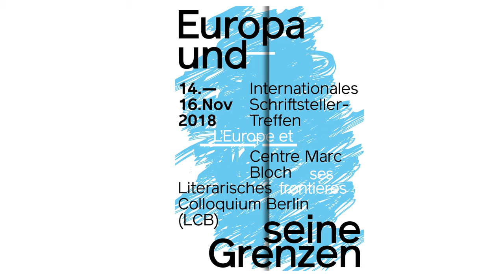Welt-Übersetzungen: Europa und seine Sprachen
Literarischer Abend

Interventionen und Gespräch
Mit Priya Basil, Camille de Toledo & Jürgen Trabant
Moderation: Maike Albath

Im Rahmen der Tagung Europa und seine Grenzen - Internationales Schriftstellertreffen "Europa und seine Grenzen"

14.-16. November 2018

Veranstaltungsorte: Centre Marc Bloch & Literarisches Colloquium Berlin (LCB)